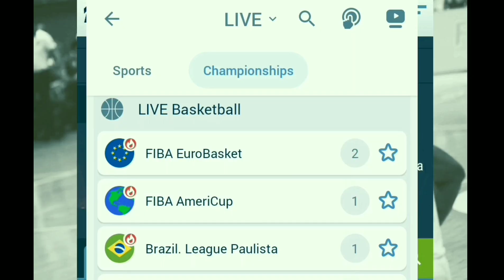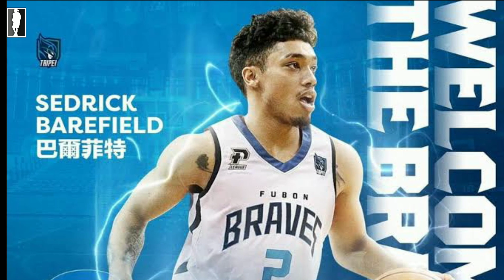ETO NA! ANG LAKAS NG BAGONG 6'2 FIL-AM GUARD NG GINEBRA!! ROMEO NAI-TRADE KAY MUNZON!?